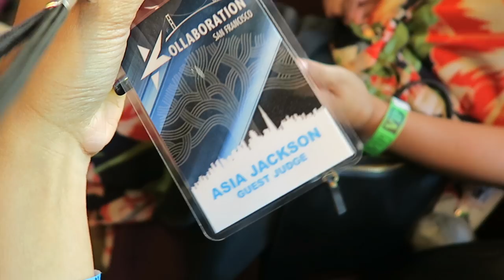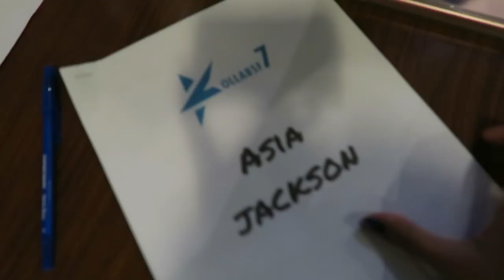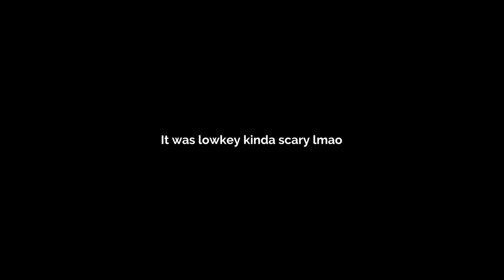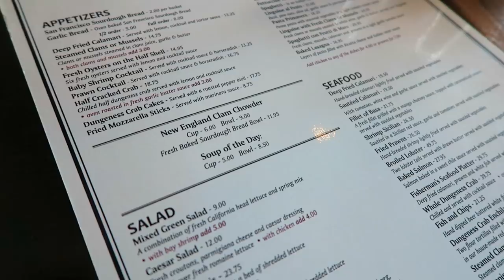SAN FRANCISCO VLOG 🌉 TRAVEL DIARY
Last weekend I went to San Francisco/Oakland/Bay Area for an event. The next day I hung out with my family that I haven't seen since I lived in the Philippines 12 years ago. Excited to share this trip with you!

PLACES MENTIONED
› Farmhouse Kitchen Thai Cuisine
› Union Square
› Pier 39

KOLLABORATION
Kollaboration’s mission is to build bridges, out-create negative stereotypes, and promote diversity. We are a global platform to discover, empower and connect the next generation of artists and leaders to reach mainstream media prominence and change culture.

ABOUT ME
Kumusta! My name is Asia and I'm a beauty + lifestyle content creator and actress based in Los Angeles, California.

▹ I'm half Black/half Filipino (Igorotak!)
▹ I'M AMERICAN. I just like to do a lot of accents lmao
▹ I only speak Taglish. Sobrang sorry talaga T^T
▹ I'm a military brat so I don't have a hometown

TECH STUFF
▹Canon G7X (vlogs)
▹Canon 80D
▹ Kit Lens
▹ Adobe Premiere Pro CC

MUSIC
➥ 'Airline Pre-Flight Safety Speech' - John Coker